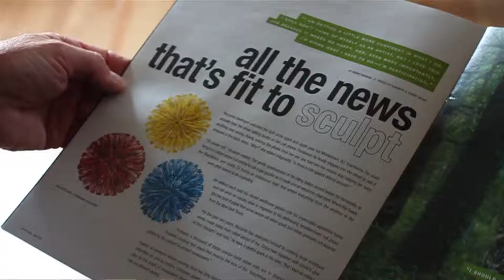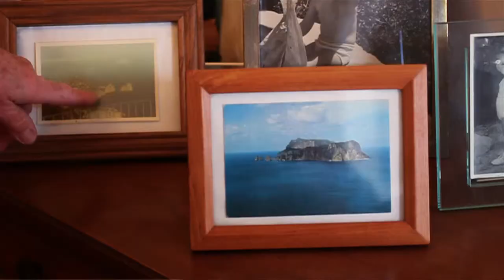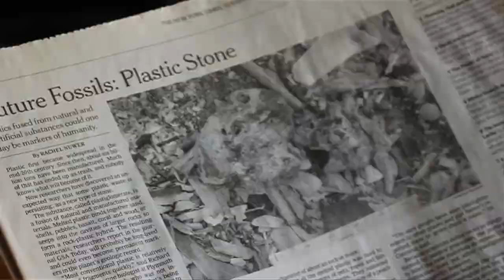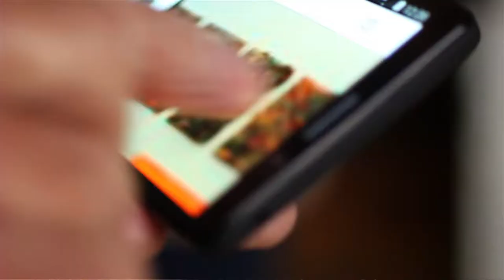Artistry Through Nature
Kathryn Garelli
Jane Maloney

2015 - Hendrick Hudson High School Film Festival

DV 2: Character Documentary - 2015
CHS Films